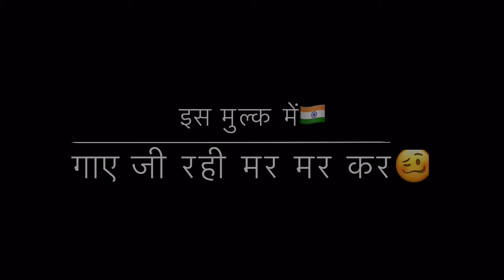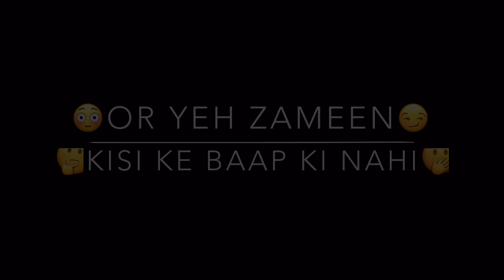Kattarwaad Black Screen Status Video NewBlack Screen Offical Video Whatsapp Staus